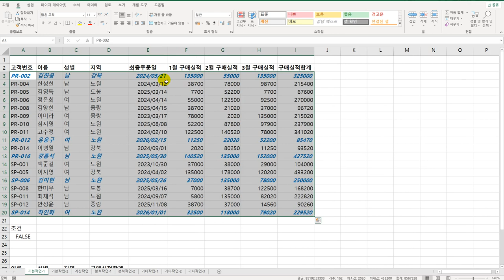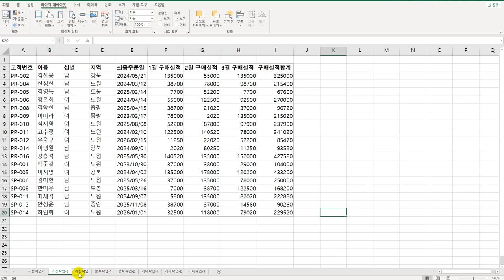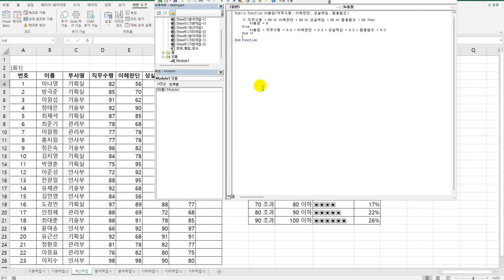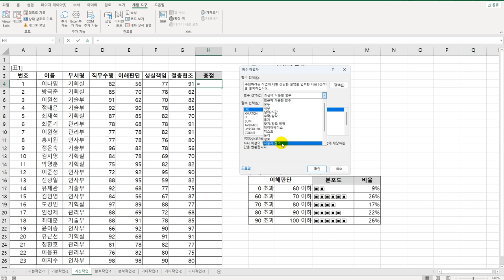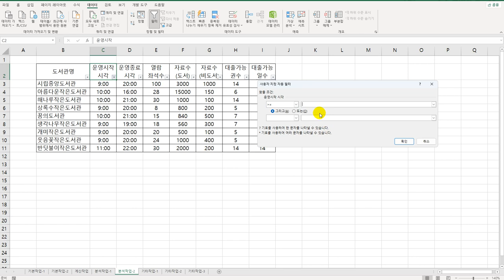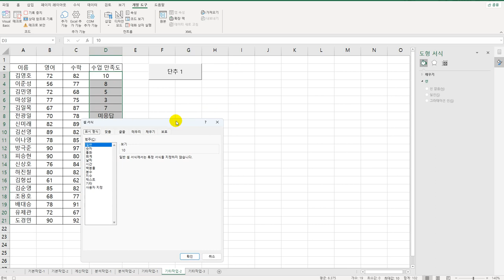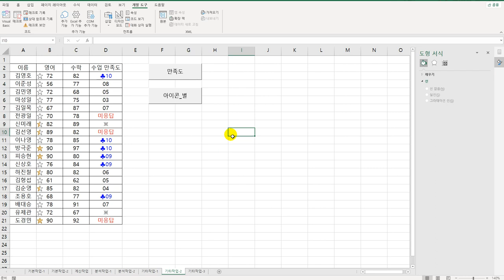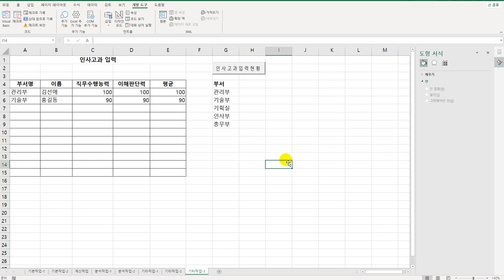[컴활1급실기] 0143 기출 유형 문제 2회엑셀